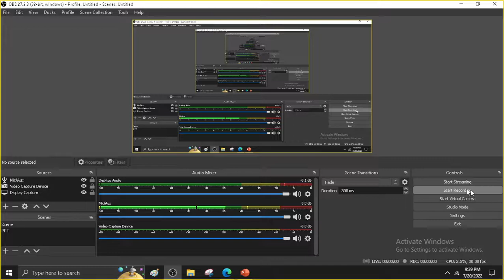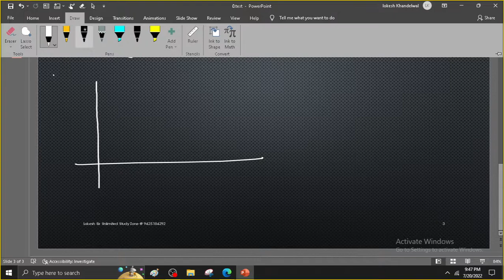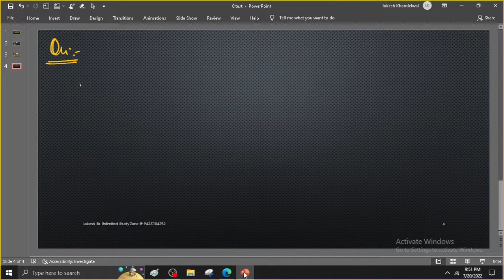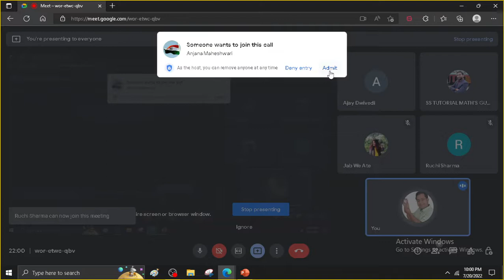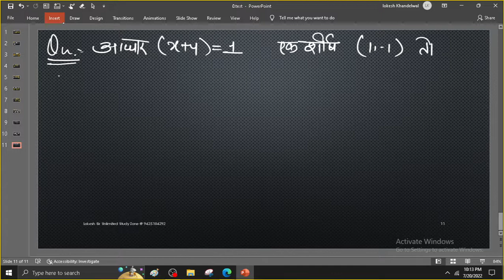lec 18 UP TGT PGT exam questions FOR UP TGT /PGT/ KVS/NVS/RPSE